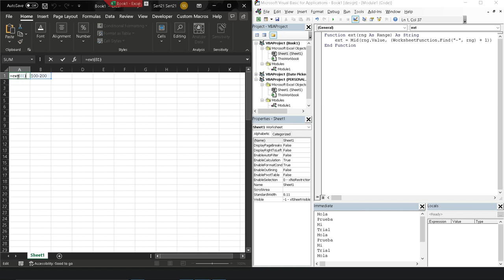How to use mid and find in VBA